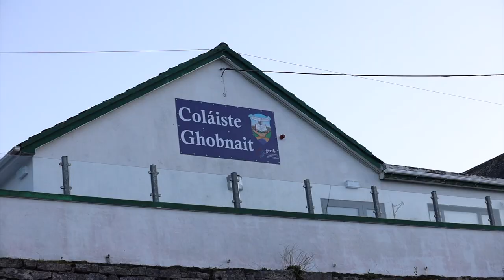Come and live on beautiful Inis Oirr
The secondary school on the smallest of the three Aran Islands has issued an appeal for new students. Coláiste Ghobnait has collaborated with the island's arts centre, Áras Éanna Ionad Ealaíne, to highlight the delights of living and studying on the Gaeltacht island in Co Galway.

Grants are available for students throughout Ireland who wish to study on the island, where Irish is very much a living language and learning through Irish is central to the ethos of the school.

The video was put together by Justin McCarthy, Ciarán Tierney, Cormac Coyne, and Rebecca Ni Chríocháin, with music by The Raines.

To find out more about living on studying on Inis Oirr, you can contact Bríd at (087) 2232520 or email her at . You can also find Coláiste Ghobnait on Twitter, Facebook, and Instagram

Tá an meánscoil ar an gceann is lú d'Oileán Árann ag lorg daltaí nua ón mórthír.

Tá Coláiste Ghobnait tar éis obair a dhéanamh le hionad ealaíne an oileáin, Áras Éanna Ionad Ealaíne, chun físeán nua ceithre nóiméad a chur le chéile a thaispeánfaidh an taitneamh a bhaineann daoine óga as cónaí agus staidéar ar an oileán.

Tá deontais ar fáil do scoláirí ar mian leo staidéar a dhéanamh ar an oileán, áit a bhfuil an Ghaeilge ina teanga bheo agus foghlaim trí Ghaeilge lárnach don scoil.

Níl ach 300 duine ina gcónaí ar Inis Oirr.

Ba iad Justin McCarthy, Ciarán Tierney, Cormac Coyne agus Rebecca Ní Chríocháin a rinne an físeán, le ceol ó The Raines.

Le tuilleadh eolais a fháil faoi bheith ag staidéar ar Inis Oirr, is féidir teagmháil a dhéanamh le Bríd ag (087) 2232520 nó ríomhphost a sheoladh chuici ag . Is féidir teacht ar Choláiste Ghobnait freisin ar Twitter, Facebook, agus Instagram nó